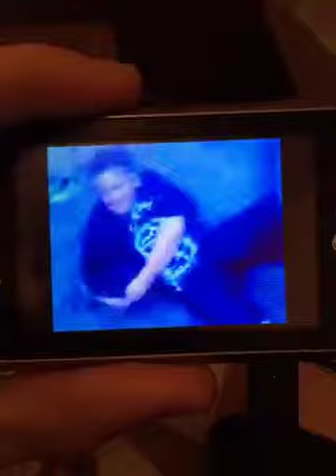OG souletto ass kicking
Jack beatin ass at souletto '09